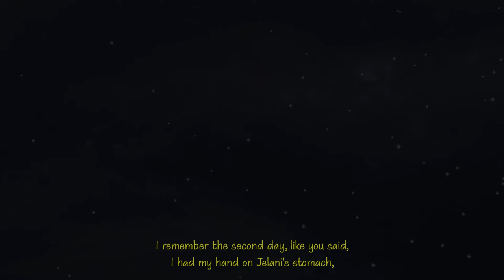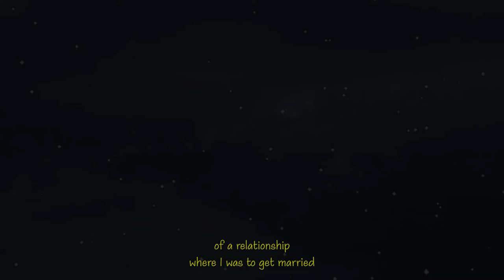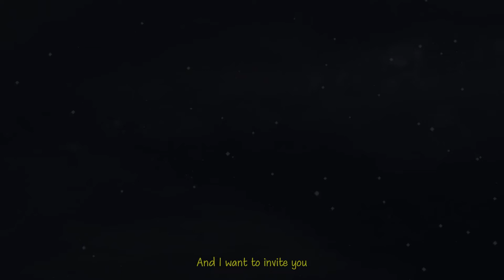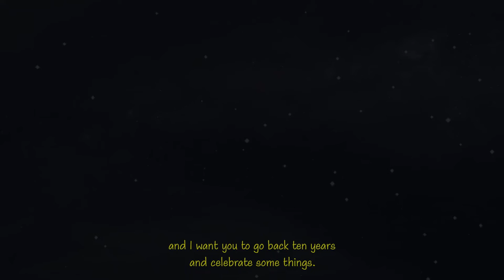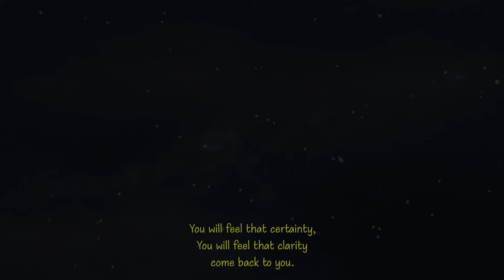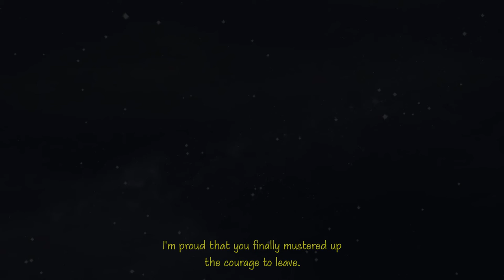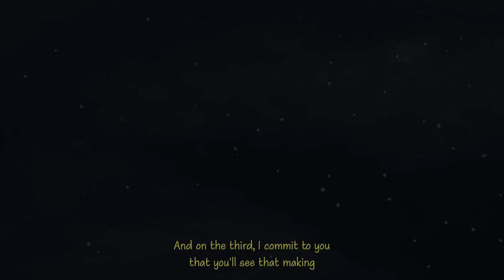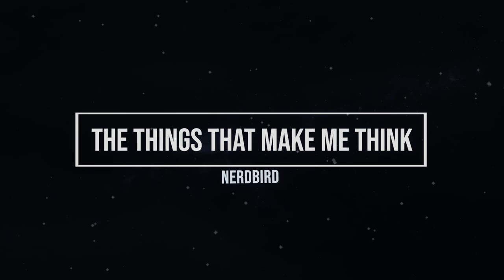THE THINGS THAT MAKE ME THINK | How To GET YOU BACK - Lisa Nichols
►  Lisa Nichols shares her story to empower you to go get YOU back! Rediscovering yourself can start with a simple exercise... find out in this video.

New Video Series - THE THINGS THAT MAKE ME THINK